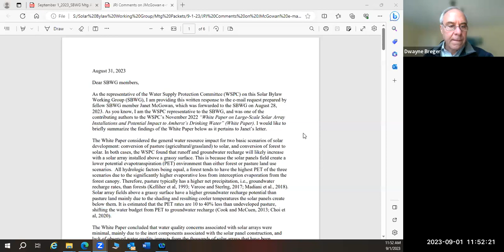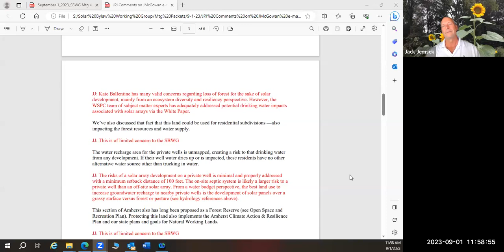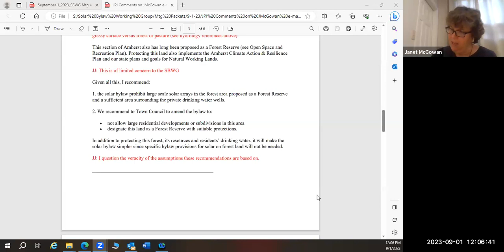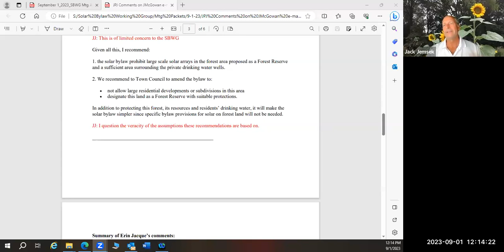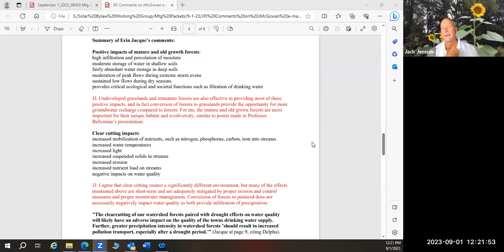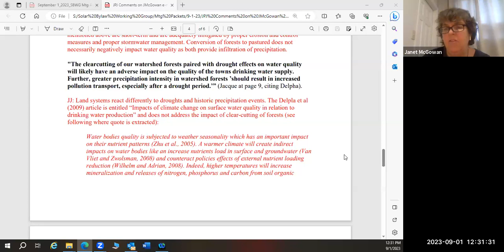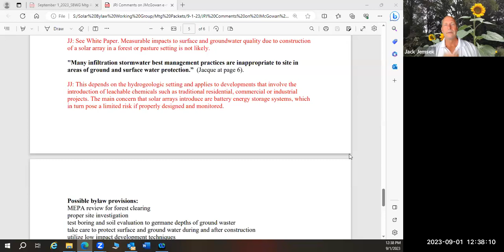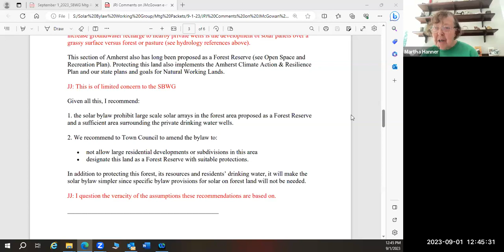Solar Bylaw Working Group Sep 1, 2023